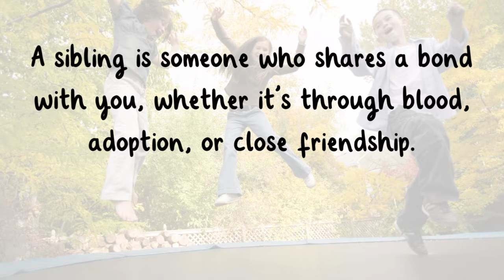👨‍👩‍👧‍👦 National Siblings Day for Kids | 10 April | Famous Siblings | Twinkl USA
In this video, children will learn the importance of National Siblings Day and how to celebrate.

A sibling is someone who shares a bond with you, whether it's through blood, adoption, or close friendship.

00:00 What is National Siblings Day?
00:13 When is National Siblings Day?
00:22 What is a sibling?
00:44 Famous Siblings
1:34 How can I celebrate National Siblings Day?